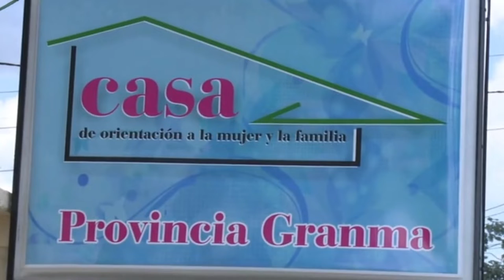La Federación de Mujeres Cubanas en Granma mereció la condición de provincia destacada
Por los resultados en la fraternal emulación por el 23 de agosto, la Federación de Mujeres Cubanas en Granma mereció la condición de provincia destacada. Avala el resultado que más del 91 por ciento de las mujeres integran dicha organización de masa, la primera creada por la revolución en 1960